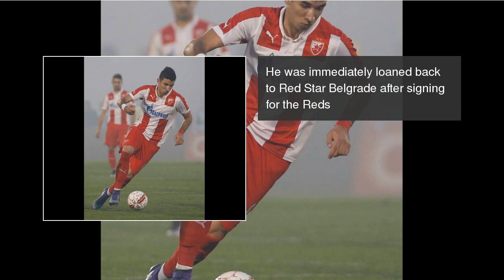Marko Grujic poses for a photo in Liverpool and attends first Anfield match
MARKO GRUJIC - who was signed by Liverpool in January and loaned back to his old side Red Star Belgrade - has been getting used to his new surroundings in the north-west. Marko Grujic poses for a photo in Liverpool and attends first Anfield match